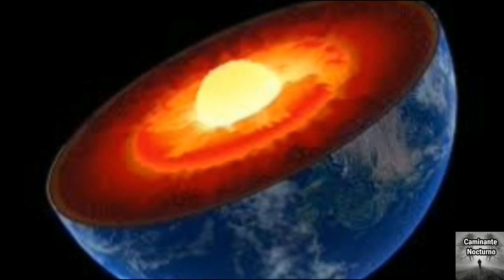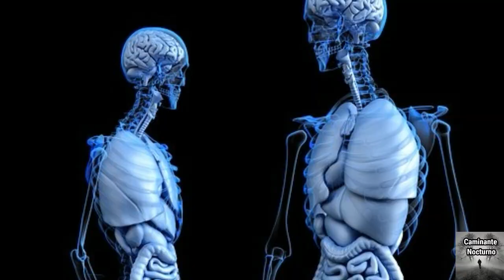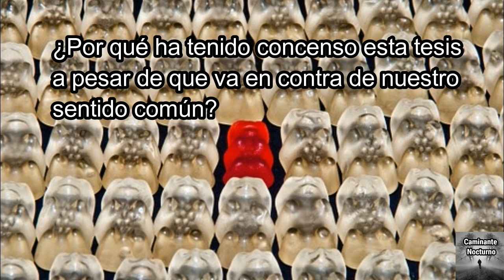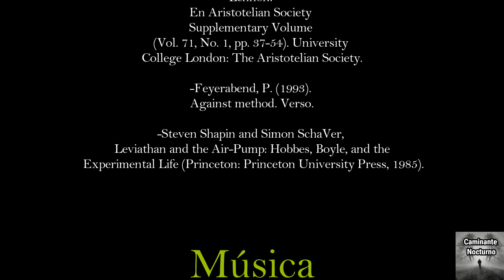¿El conocimiento se construye o se adquiere?/ Parte 1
En este vídeo analizaremos una tesis controvertida llamada de la validez igual, así como el constructivismo social, una de sus caras. Para ello ofreceré herramientas filosóficas para tratar con cuidado estos temas que están en boga y tienen implicaciones en nuestra vida cotidiana.